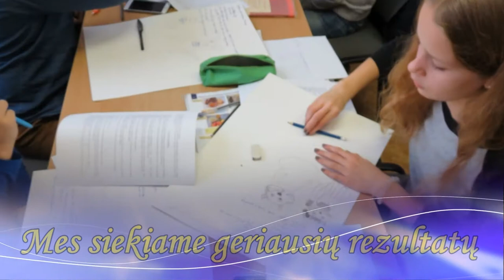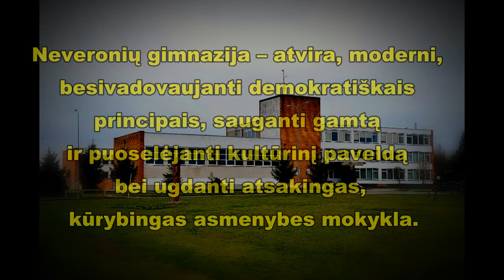Neveroniu gimnazija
Neveronių gimnazijos pristatymas